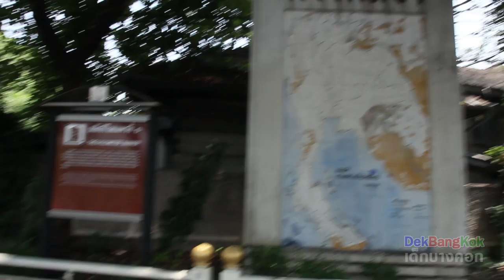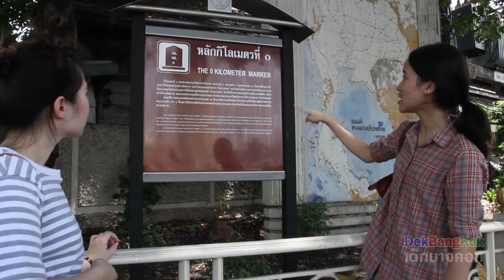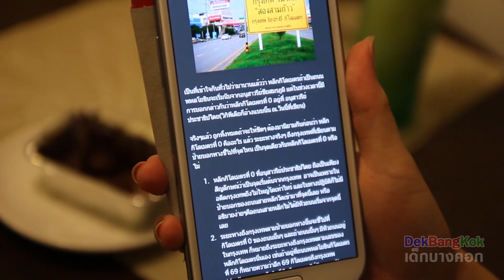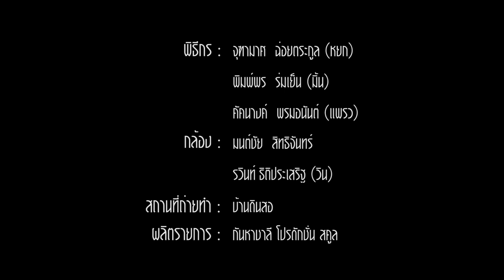DekBangKok (Ep.1) - หลักกิโลเมตรที่ศูนย์+อนุสาวรีย์ประชาธิปไตย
เมื่อเด็กบางคอก ออกตามหา หลักกิโลเมตรที่ศูนย์ ที่เชื่อว่าอยู่บริเวณอนุสาวรีย์ประชาธิปไตย มาลุ้นกันว่าเธอทั้งสองจะหาเจอหรือไม่ และเป็นหลักกิโลเมตรที่ศูนย์ จริงหรือไม่ ... นอกจากนี้เด็กบางคอกทั้งสอง ยังพาเที่ยวชมอนุสาวรีย์ประชาธิปไตย ที่แต่ละส่วนมีความหมายแฝงอยู่อย่างลึกซึ้ง และสุดท้าย เด็กบางคอกอีกคนจะพาไปกินเค้กอร่อยๆ แอร์เย็นๆ ที่บ้านดินสอ ... ติดตามชม และแนะนำติชมกันได้นะคะ